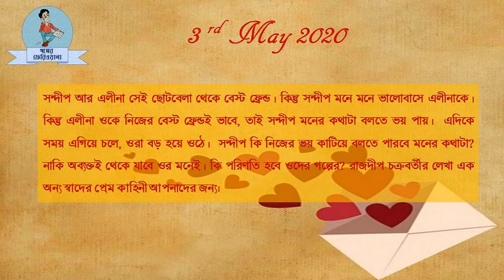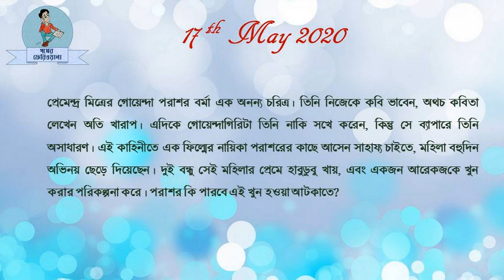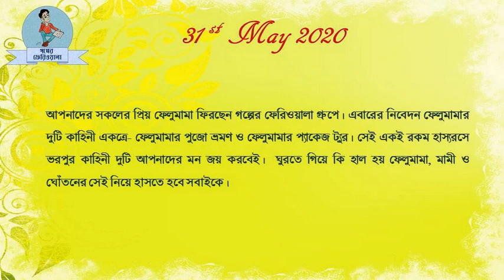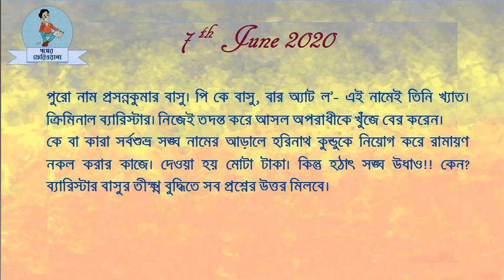Upcoming Projects I Bengali Audio Story I New Story Every Sunday I Suspense I Drama I Comedy I Love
Take a sneak peak in our upcoming projects. You will have a great time enjoying the different stories of different genres.